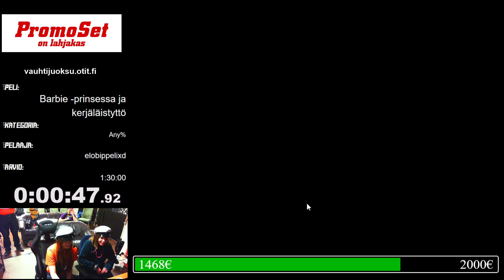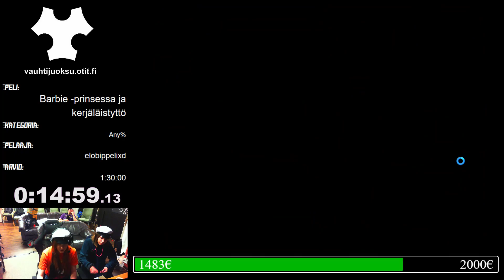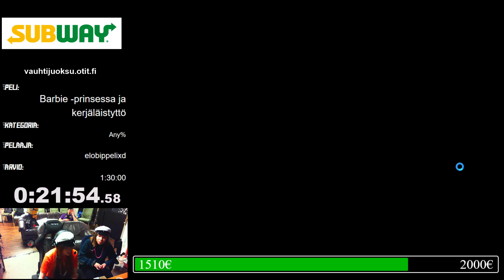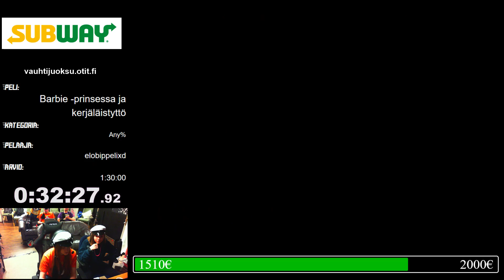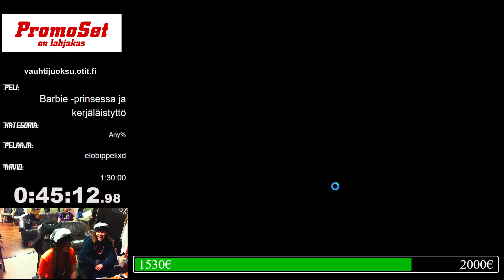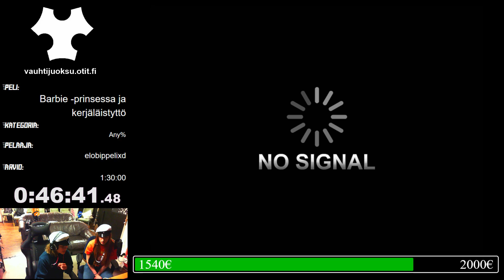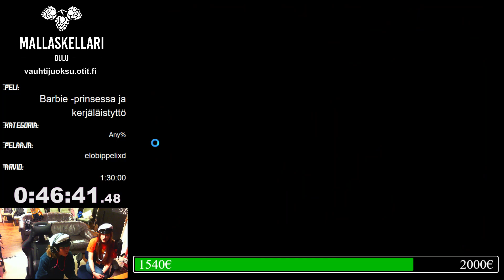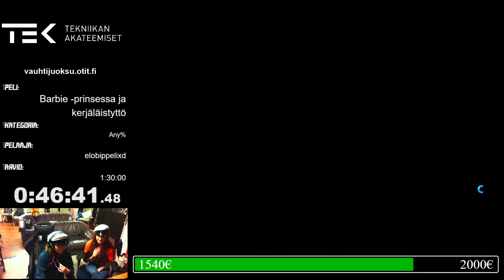Barbie - Prinsessa ja kerjäläistyttö | Vauhtijuoksu 2019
Vauhtijuoksu on Oulun Tietoteekkarit ry:n järjestämä speedrun-maratoni, jossa pelataan videopelejä mahdollisimman nopeasti, samalla keräten rahaa hyvään tarkoitukseen. Vauhtijuoksu 2019 oli ensimmäinen laatuaan, ja sitä vietettiin noin 72 tunnin ajan toukokuussa 2019. Tapahtuman aikana kerättiin yli 5800 euroa Oulun yliopistollisen sairaalan lastenklinikalle Kummit ry:n mahdollistaman keräyksen kautta.